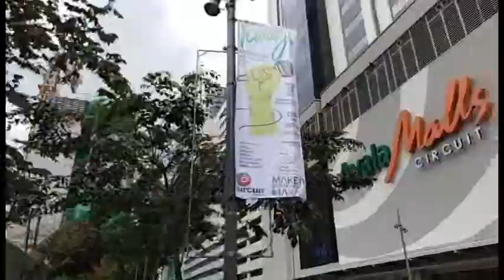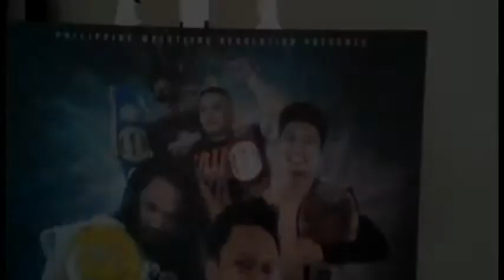Cedie's Vlog 2: PWR Live: New Years Wrestle-ution 2019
After more than 6 months. I'm back. It's my first live event for PWR (Philippine Wrestling Revolution).